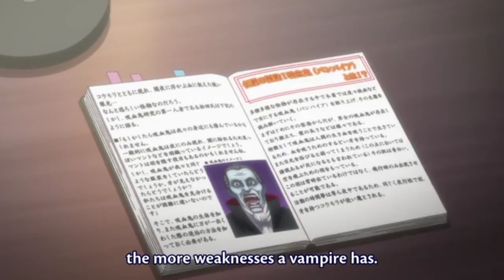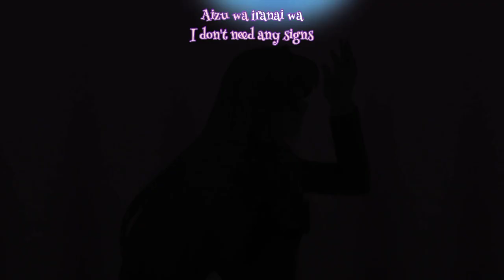High School Student Hides Vampire Classmate's Secret While Navigating Love Triangle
Asahi Kuromine, a student who can't keep a secret, falls for his cold and reserved classmate, Youko Shiragami. Determined to confess his feelings, Asahi discovers Youko's secret when he finds her revealing a pair of wings. To protect her identity as a vampire, Youko asks Asahi to be her confidant, and he promises to guard her secret. However, things get complicated when the head of the Newspaper Club, Mikan Akemi, becomes determined to uncover the truth about Asahi's confession. Meanwhile, Nagisa, the class president who rejected Asahi before, starts to show jealousy towards his newfound connection with Youko. As friendships and relationships intertwine, secrets are revealed, and comedic chaos ensues.

Asahi and Youko navigate their growing feelings for each other while trying to keep Youko's true identity hidden. Mikan continues her pursuit of the truth, even going as far as threatening to expose fabricated photos of Asahi and Youko together. Asahi confronts Mikan on the rooftop, begging her not to go through with her plan. Unexpectedly, Mikan's actions backfire, leaving her feeling defeated. As the story progresses, new characters enter the mix, including Nagisa's tiny alien form and Yoko's werewolf guardian, Shiro. From swimming lessons and curry disasters to magical mishaps and competitive challenges, the group finds themselves in one hilarious situation after another. As the relationships between Asahi, Youko, and Nagisa become more entangled, they must confront their feelings and confront the obstacles that stand in their way. With a mix of romance, comedy, and supernatural elements, this high school tale will keep you entertained and rooting for the characters to find their happily ever after.

► Genre: Rom Com, Supernatural, Slice of Life